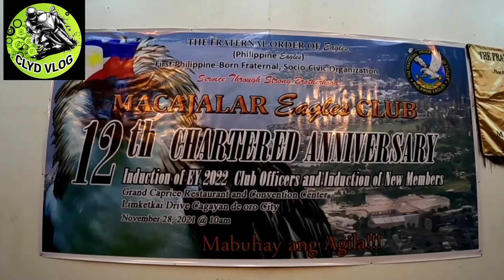12th CHARTERED ANNIVERSARY MACAJALAR EAGLES CLUB